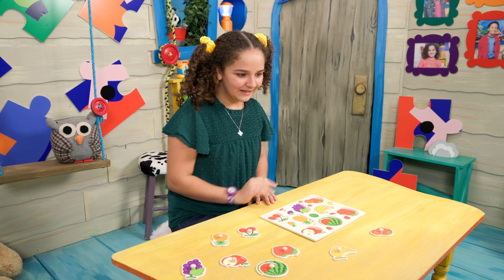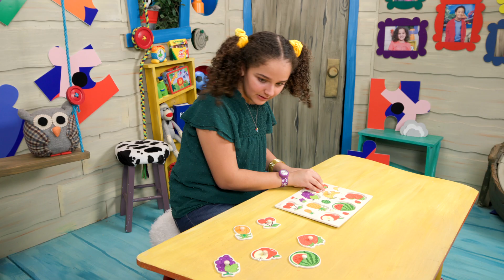November preschool week 3 Wonder